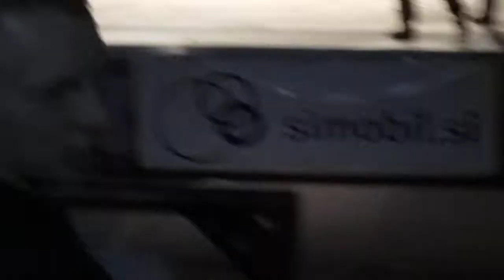Vladimir Cokorilo ''Ronin Gym'' Serbia Slovenija Ptuj 27.10.2012. Muay Thai